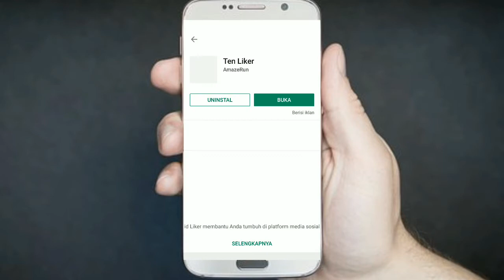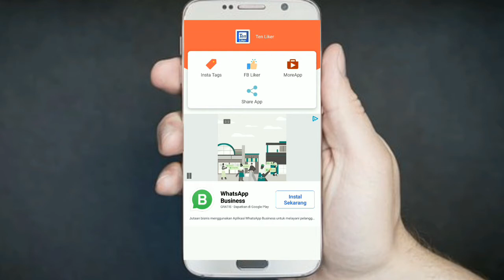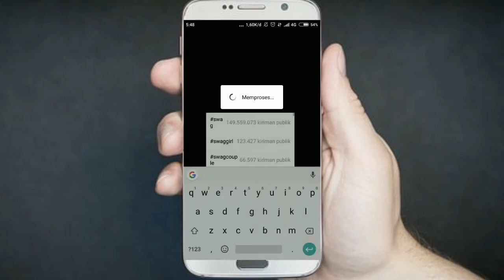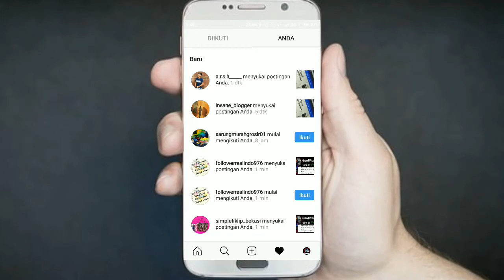Cara Menambah Followers Aktif Di Instagram dengan Cepat dan Mudah Banget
Pada video kali ini berisikan tutorial cara mendapatkan banyak followers Instagram dengan cepat dan mudah. Terbukti works pak, anda bisa mengikuti tutorialnya cara dapat folllowers Ig ini. Semoga Berman sekian dan terimakasih.